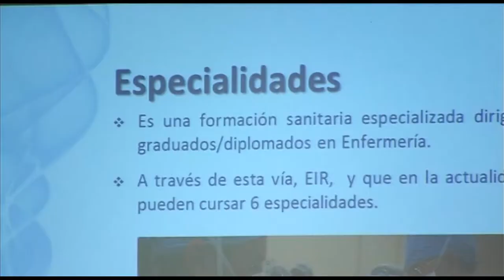Orientación profesional en la UCV | Cecova TV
Se acerca el final del curso académico y para los estudiantes de 4º de grado se abre un mundo de posibilidades. Escoger qué hacer, laboral y/o académicamente, a partir de ahora es una tarea difícil. Para resolver dudas las Universidades realizan Jornadas de Orientación. La Universidad Católica de Valencia (UCV) ya va por la sexta edición de este encuentro entre profesionales y estudiantes de último año.